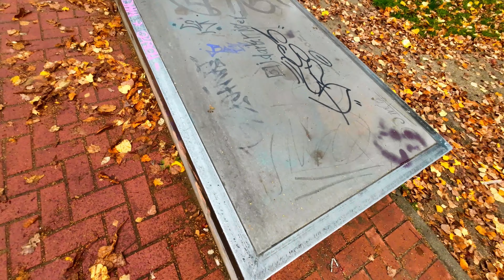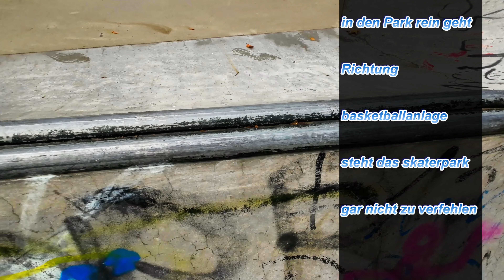Skatepark Berlin Volkspark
Skatepark Berlin Volkspark Friedrichshain
Am Friedrichshain 15,
Direkt wenn man in den Park rein geht Richtung
basketballanlage steht das skaterpark gar nicht zu verfehlen

stellt Musik Lizenz zur Verfügung Des Musiktitels OK
Lizenzen werden zur Verfügung gestellt oben angegeben von den jeweiligen Abo Diensten Die ich nutze

Und hier noch der Link zur Facebook & youtube & Instagram & tiktok webseite Skaterpark Europa & Skateparks Deutschland wo es auch noch mehr Bilder und Videos gibt